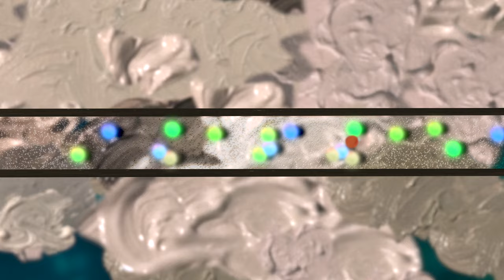Max Mason - Dream Operator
Music and film by Max Mason
Acrylic paint and advanced video distortions

I called up the dream operator
But she didn’t have much to say
Just pointed me to the nearest hotel
And said I should be on my way

The lobby was filled with men in flaming suits
A bar crammed with hazy perfume
I asked for a drink, all I got was a look
And then I was sent on my way

I stepped in a room without any windows
Cream coloured sheets and a beautiful rug
A woman laid out with a man on her teat
They said I should be on my way

Your feet will carry you home
Your eyes will keep an eye on the time
Your ears will listen out for each brilliant sound
Your mind will play tricks but thats just part of life

I stepped out on to cloud avenue
Ran into an old friend and another after that
A line of acquaintances taking me back
Such a shame about the weather, I'd love to catch up with them

I took a picture next to the moon
Thought I saw an actor, a criminal or a teacher
Couldn't wait to show them back at the hotel
But it seem'ed they'd vacated, I couldn't catch up with them

What great company
A star
In the sky
Is all that I need
What wonderful TV
A chat
With a stranger
Is enough for me